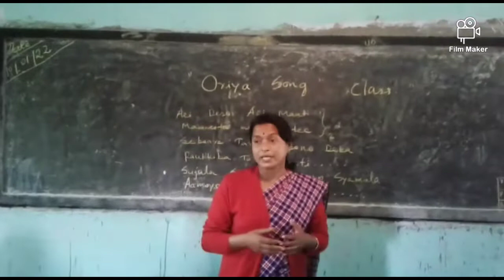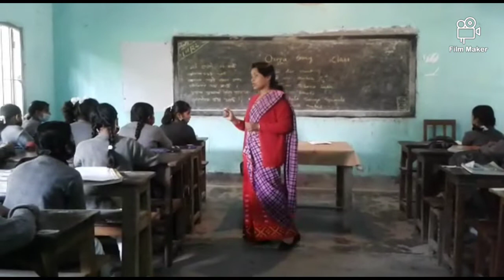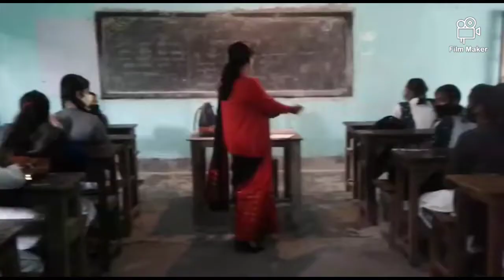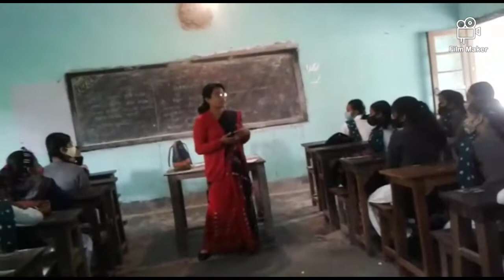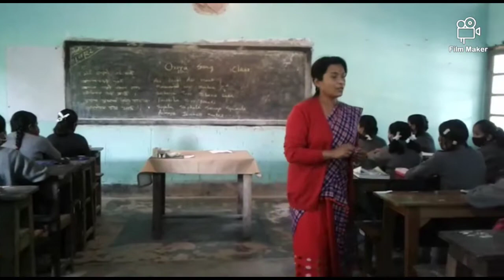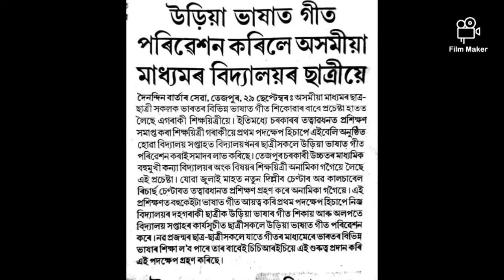Oriya song,Rabindra sangeet,classes under CCRT curriculum at Govt Girls' HS & MP SchoolTezpur,Assam.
The aim of these classes are to motivate our young  generation to love and respect the different languages of our Country. So that they can feel the Beauty of Cultural diversity of our nation. Sub Teacher Anamika Gogoi takes the initiative to organise such classes for her students from class six to class twelve at Govt Girls'HS and MP School Tezpur, Assam.